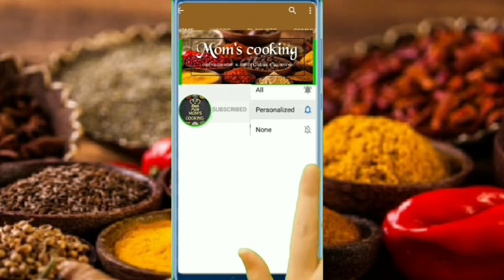பாம்பே சட்னி | கடலை மாவு சாம்பார் | BOMBAY CHUTNEY IN TAMIL | KADALAI MAAVU SAMBAR | MOM'S COOKING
HELLO EVERYONE!
HOPE YOU ALL ARE SAFE!
TODAY'S RECIPE IS BOMBAY CHUTNEY.
THIS WILL BE A BEST COMBINATION FOR PAPER ROAST, UTTAPAM, IDLY, POORI.
INGREDIENTS ARE:
FENUGREEK - 1/4 TBSP
ONION - 1
TOMATO - 1
SAMBAR POWDER - 1/2 TBSP
HING/ASAFOETIDA - 1/2 TBSP
CURRY LEAVES - REQ. AMT.
CORIANDER LEAVES - REQ. AMT.